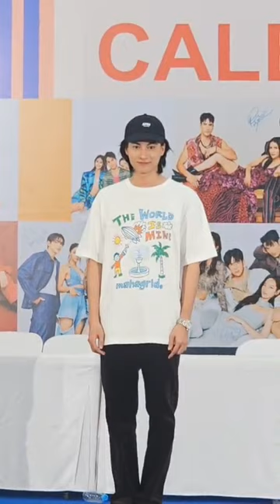gulfkanawut_official IG live 01.12.2023